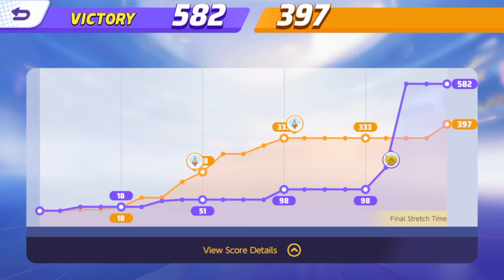🔥Charizard VS 👿Wahshi Absol For Ultra Rank in Pokémon Unite || Urdu/Hindi Gameplay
Ultra Rank k liye battle hai Pokémon Unite main. Watch full & enjoy ⛄.